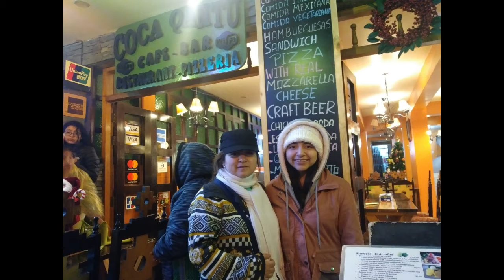EL CORAZON DE LOS INCAS - EXPLORANDO MACHU PICCHU, CUSCO PERU -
Bienvenidos a mi canal RELAXING SLEEP MUSIC-CAFRE

Un viaje de familia que nunca se va olvidar. Este video es muy especial y conociendo uno de las siete maravillas del mundo, fue un gran experiencia.
An unforgettable family trip. This video is very special because visiting one of the 7 wonders of the world in Peru was a great experience.